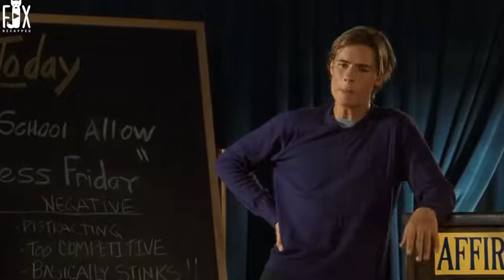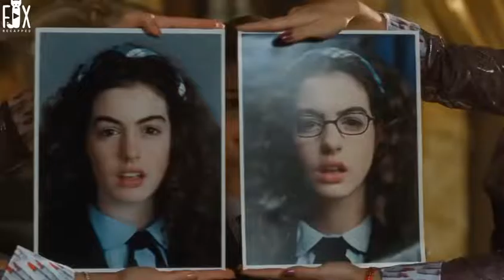Pink Floyd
Music Video